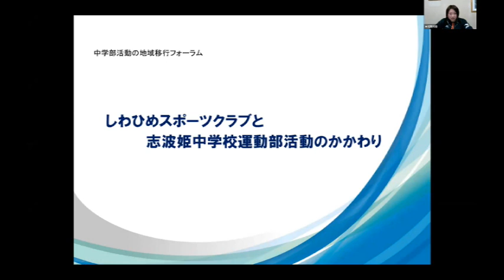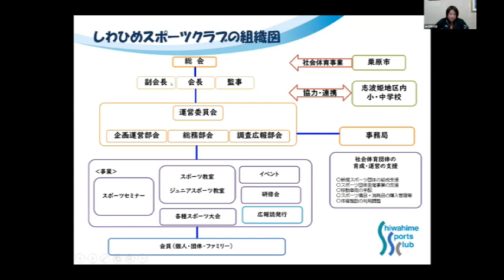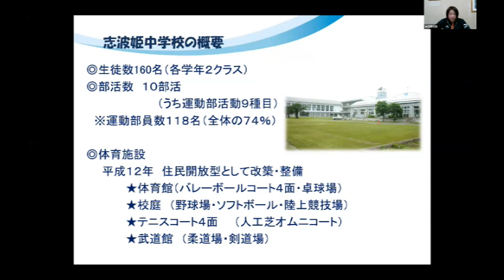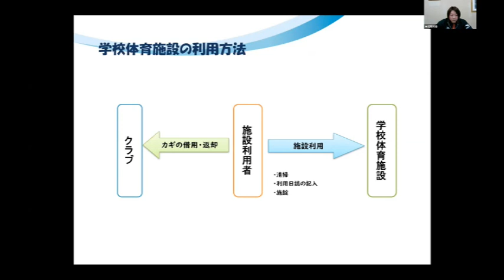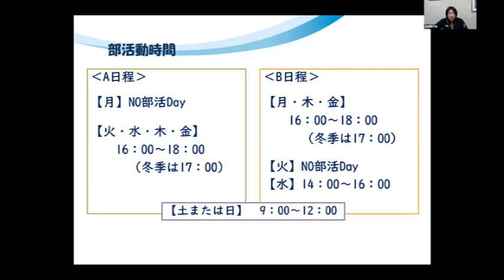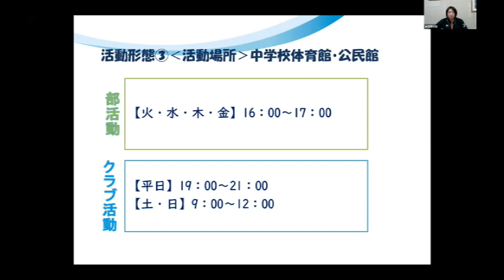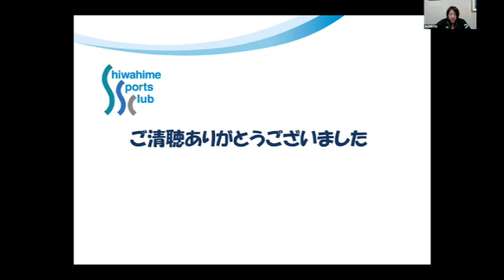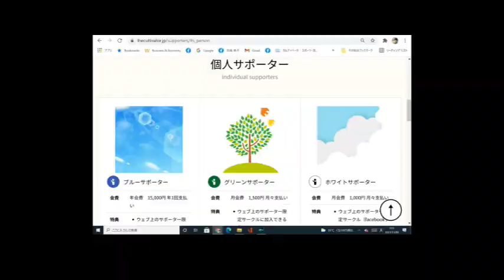学校部活動の地域移行シリーズ３：20年前から対策を練っていた！宮城県のしわひめスポーツクラブ。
地域のスポーツ縄張り争いがないのがなるほどとわかるご説明。中学運動部活動の地域移行フォーラム・シリーズ3は宮城県のしわひめスポーツクラブの相馬知香さん、総務部長の鹿野さん、志波姫中学の岸名時江先生にお話を伺いました。なんと、20年前から中学校が抱える部活動の問題に注目して対策を講じていたのです。